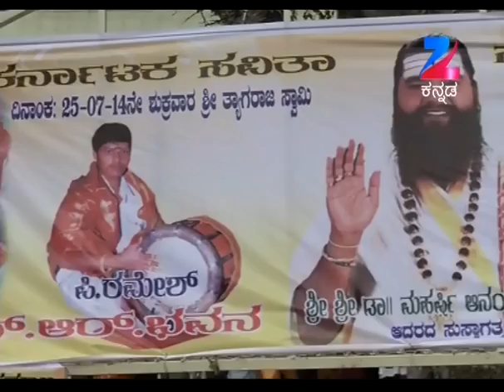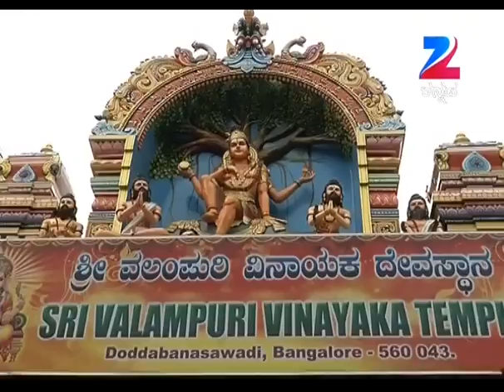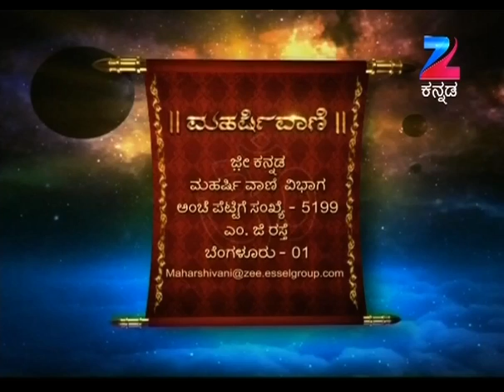Maharishi Vaani - Full Episode - 47 - Shri Maharshi Ananda Guruji - Zee Kannada